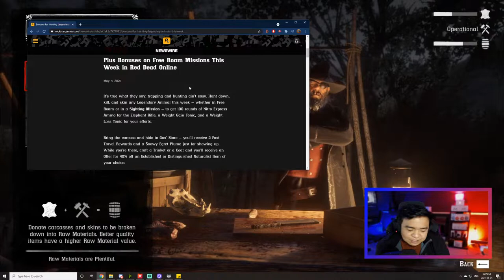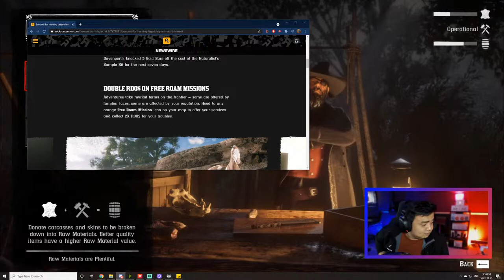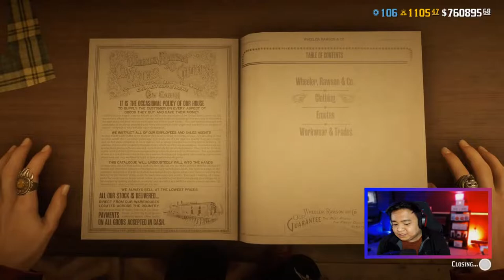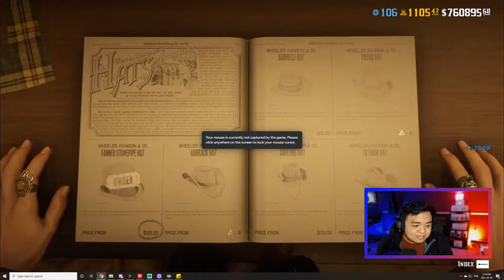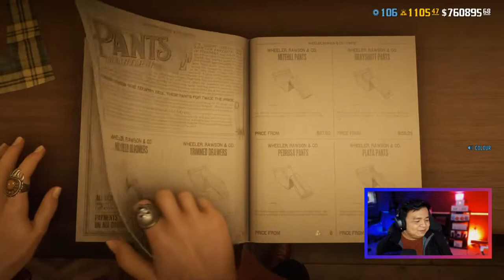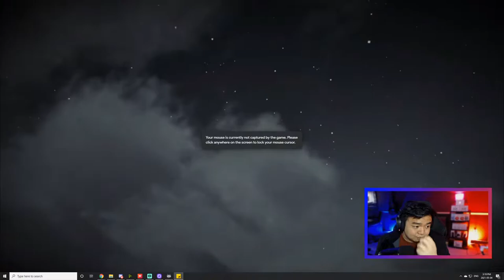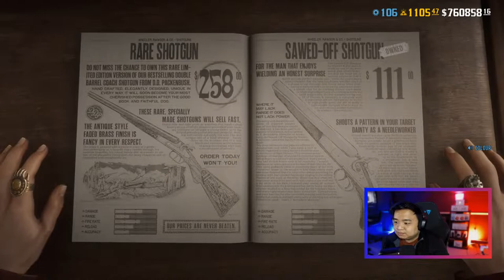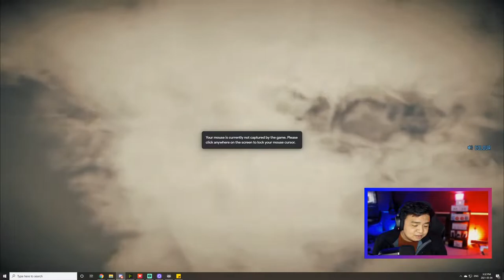A SLOW WEEK IN RDO - NEW UPDATE | Google STADIA - Red Dead Online | Colour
Red Dead Redemption 2 (in my opinion) is the best game ever released on Stadia. Another Tuesday in the world of Red Dead Online means Rockstar has given us a new update in the wild west!

My name is Michael and I'm a new content creator!

Want to try Stadia? Get a one-month trial PLUS an extra month of Stadia Pro for free using my link!

❗I upload videos and stream content relating to Red Dead Online on Stadia!

Red Dead Stats:
Rank 614
4000+ hours logged
Character created Feb. 02, 2020